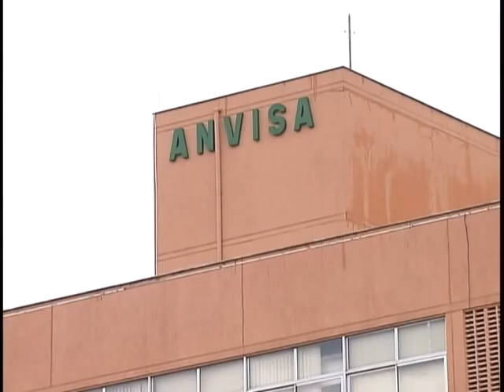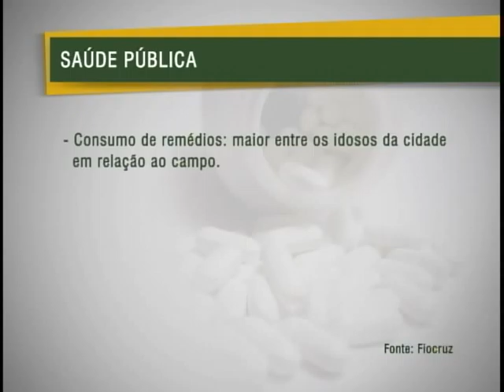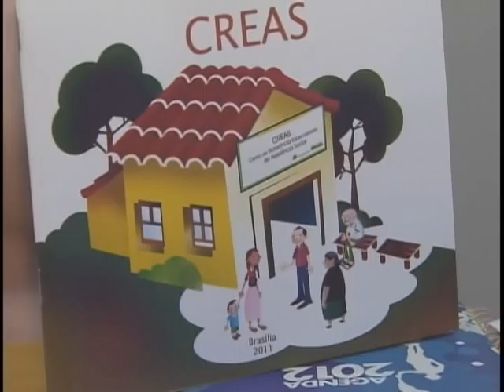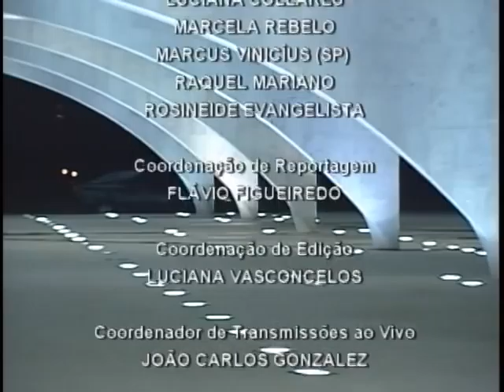Jornal NBR NOTÍCIAS na íntegra - 21 de março